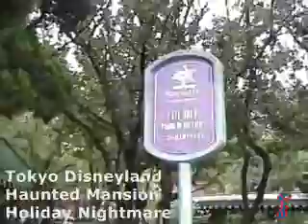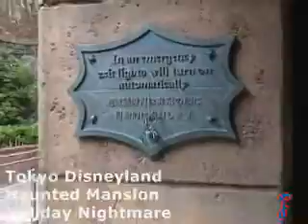TDL: Haunted Mansion Holiday Nightmare 2006 (Pt. 1 of 2)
Last year's (and this year's) version of the "Haunted Mansion" overlay has Jack and the cast of Tim Burton's "Nightmare Before Christmas" taking over!